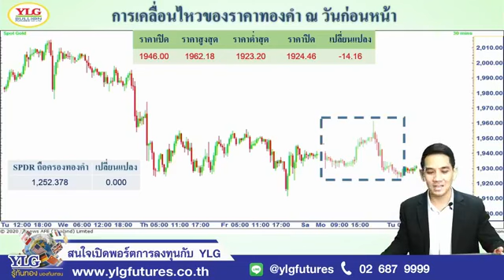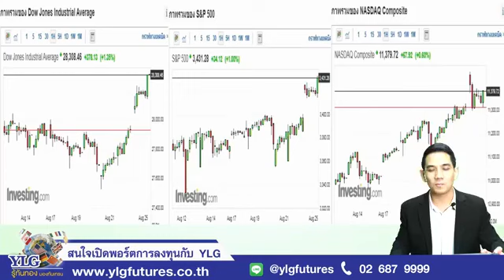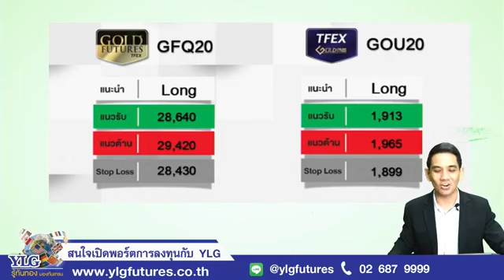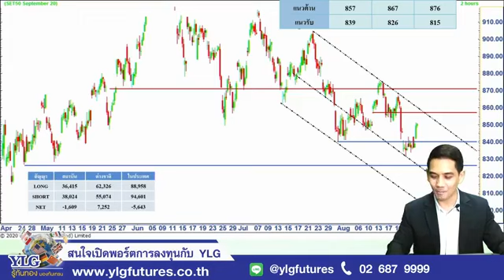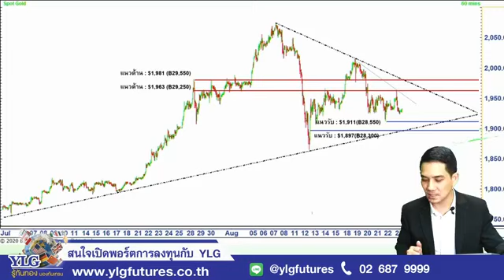ราคาทองคำแกว่งในกรอบ เหมือนรออะไร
Facebook : YLG Bullion and Futures
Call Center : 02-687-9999